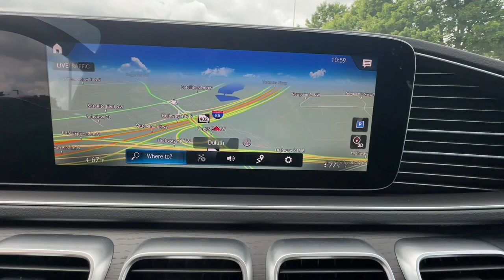2023 Mercedes-Benz GLS Duluth, Lawrenceville, Cumming, Johns Creek, Atlanta, GA M14899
Black New 2023 Mercedes-Benz GLS GLS 450 available in Duluth, Georgia at  Mercedes-Benz of Atlanta Northeast. Servicing the Lawrenceville, Cumming, Johns Creek, Atlanta, GA area.